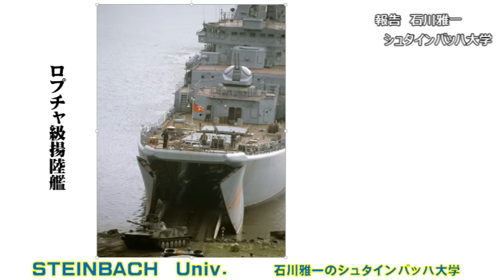ウクライナ軍が無人自爆艇でロシアのノヴォロシースク港湾を攻撃！ロシア黒海艦隊の揚陸艦オレネゴルスキー・ゴルニャクが大破して傾く！ロシア軍は損害を隠蔽か【石川雅一のYOUTUBEシュタインバッハ大学】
東証ペンクラブ会員、学校法人評議員。日本放送協会（NHK）の記者報道カメラマンとして米国・中東・アジアの20か国、アフガニスタン、インド、ミャンマー、アメリカ海軍、NASA、国連安全保障理事会などを取材。クアラルンプールにある国際機関の講師としてアジア各国の放送局のジャーナリストやディレクターたちを養成。MBA。テクニカルアナリスト:CFTeⅡ。早稲田大学大学院商学研究科修了。「学科長賞」受賞。早稲田大学大学院博士後期課程中退。一級小型船舶操縦士、剣道初段、趣味は能楽。